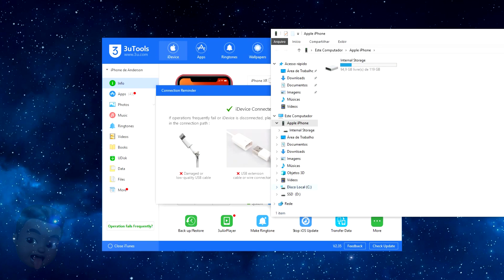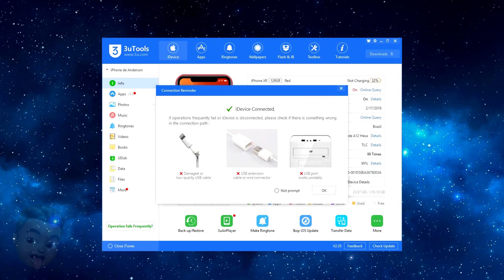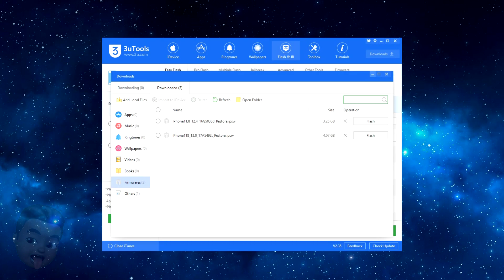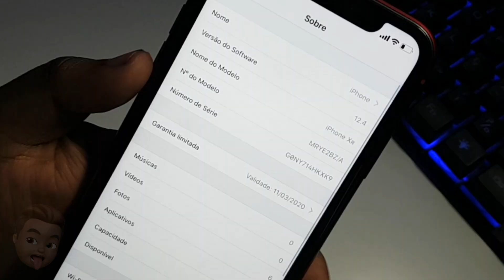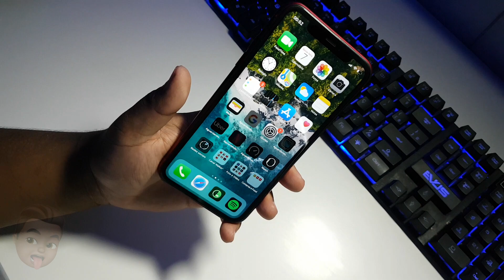VOLTANDO PARA O iOS 12! Downgrade iOS 13!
Anteriormente aqui no Canal tivemos o tutorial para poder ir para o iOS 13 e agora a pedidos vamos voltar para o iOS 12 com um método rápido e fácil! Não esqueça de deixar o seu like e em caso de dúvida é só comentar!